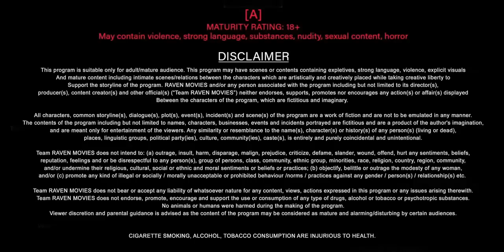NEW HOT WEB SERIES / Bhabhi devar / देवर भाभी प्यार/ Kiss Scene Full Romance In bedroom Hot Scenes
DULHAN KI HOT 💋🔥FIRST NIGHT ! New web series 2022 !